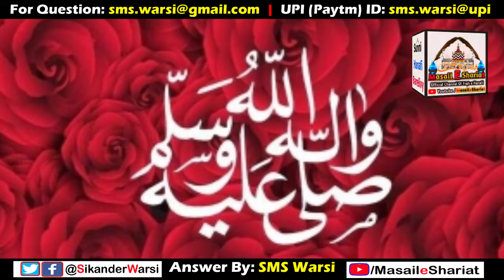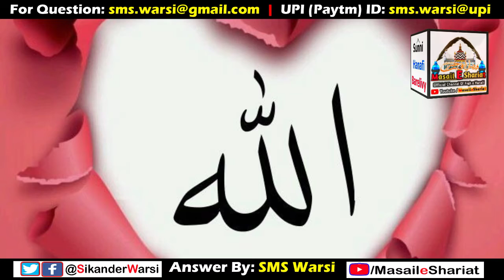Witr Farz Hai Ya Wajib by Hazrat Sayyid Muhammad Sikander Warsi admin of Masail_e_Shariat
(NEWS & Update) 📰 📅⏰
Aane Wali Videos & Live Timing Dekhen